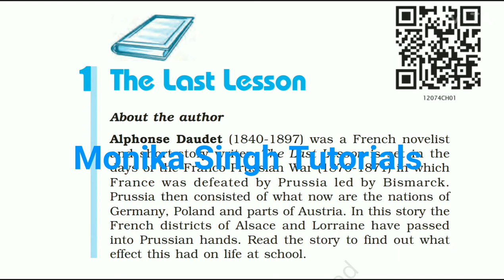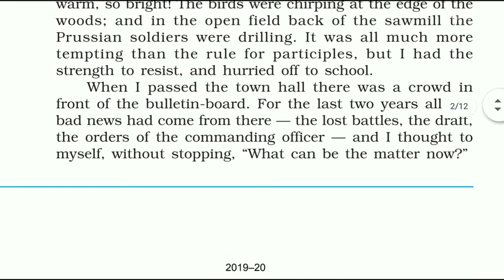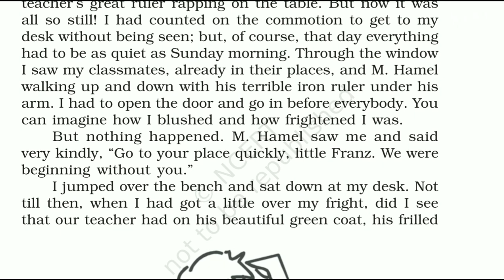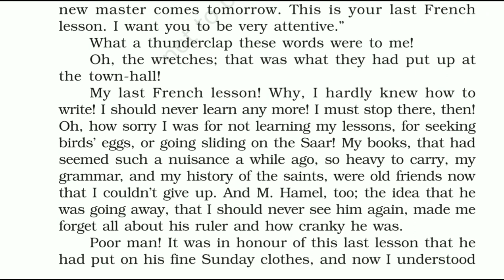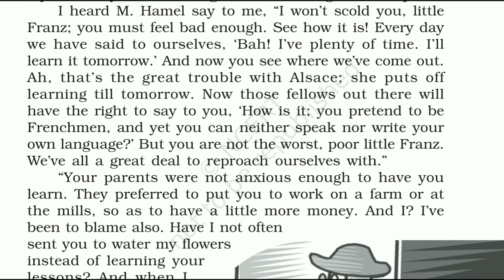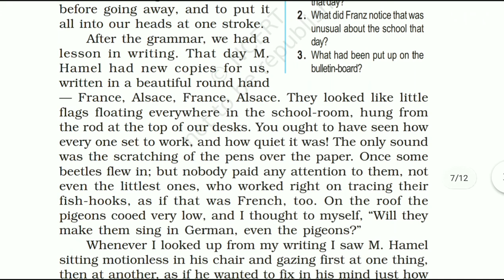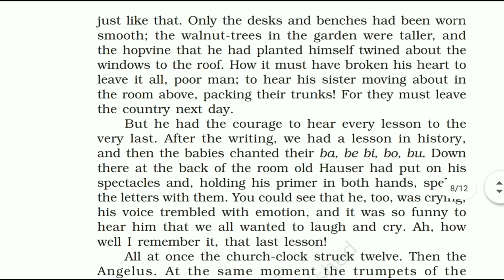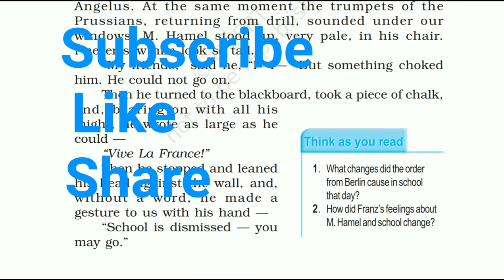The last lesson Class 12 English Flamingo Chapter-1| Hindi Explanation| Monika Singh Tutorials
The last lesson| Flamingo class 12| Chapter -1| Detailed Explanation in hindi | Flamingo class 12 chapter -1 The last Lesson By Alphonse Daudet| Monika Singh Tutorials.

Greetings! Everyone
In this video I explain Chapter 1 of the book Flamingo class 12, The last lesson written by Alphonse Daudet. this is a heart touching story and shows language chauvinism. The story has been set up during the time of Franco- Prussian war. France was defeated by Prussia and some of its districts Alsace and Lorraine came under the control of Prussia. the story has been narrated by a school going boy, Franz. that day Franz started late for school and was very frightened because Mr. M Hamel was suppose to ask questions about participals and he didn't know anything about it. for a moment he thought to spent day outdoor , as the day was sunny, birds were chirping at the edge of the woods and Prussian soldiers were drilling behind sawmill. but he resist his temptation. on his way in front of town hall bulletin board  he saw huge crowd. From last two years all the bad news were coming from that bulletin board whether related to military orders or any draft. without stopping himself he thought what would be the matter now. As he hurried from that place blacksmith Watcher who was there with his apprentice told Franz that need not to hurry as he had plenty of time to reach school. Franz thought he might be making fun of him. Finally he reached M. Hamel's garden out of breath. he was counted on commotion that he could reach his seat without anybody's notice but on that day the school was different. Normally school starts with huge commotion shifting of benches, reciting of lesson in unison and rapping of ruler but on that day the school was still like Monday morning. when he reached his class his teacher Mr. M Hamel called him politely. when he reached to his seat he saw some of the old villagers Mr. Hauser, former Mayor , former postman were sitting on the back benches
that remain vacant on normal days. when he was thinking about all these suddenly Mr. M Hamel announced that it was his last lesson. what a thunderclap it was for Franz. suddenly he started loving his books and forgot about the cranky behavior of M. Hamel. he was repenting for not learning his lessons properly. when he was thinking about all this he listened his name called up, it was his turn to recite the rules of participles. on that he wanted to recite the whole rule in one go but mixed up in first word. he felt ashamed but M. hamel said it was not his mistake. he reproach his parents and himself. After that M. Hamel talk about one or another thing. he said that French is the most beautiful and logical language in the world, they should stuck with their language because it is the key to prison of enslavement. After that they had writing lessons , on that day all things seems easy for Franz. During the writing lesson whenever Franz looked at M. Hamel he found him sitting motionless gazing at all the things in the room seems he wanted to fix everything in his mind. M.hamel served in the school for 40 years and nothing had changed except the benches that became smooth due to worn out, Walnut trees became taller and the hopevine reaches to the roof. Suddenly clock stuck 12. M. Hamel stood up, he wanted to say something but chocked , he picked up a chalk and wrote on board vive la France
that means long live France and made a gesture that class is over.